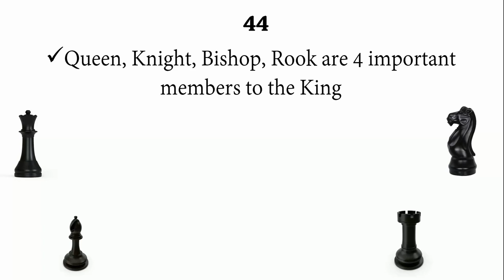44th Chess Olympiad - 2022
44th Chess Olympiad - 2022